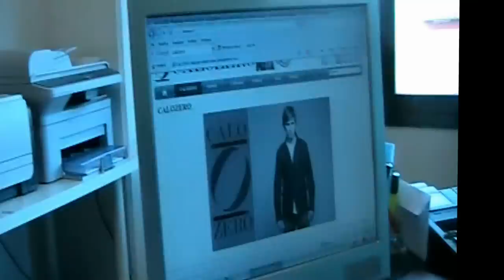Italian fashion. A factory of Prato textile. Clothing Made in Italy CALOZERO Abbigliamento italiano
Italian fashion. A factory of Prato textile. Clothing Made in Italy CALOZERO Abbigliamento italiano.CALOZERO is a new brand of Italian fashion. A factory located in the textile town of Prato selling its products directly to consumers. Abbigliamento uomo donna autunno inverno primavera estate. CALOZERO clothing Made in Italy.

Italian fashion; Italy is one of the leading countries in fashion design, alongside others such as France, USA, Great Britain and Japan. Fashion has always been an important part of the country's cultural life and society, and Italians are well known for their attention to dressing-up well; "la bella figura", or good impression, remains traditional in the Italian way of living. Italian design became prominent ever since the 11th-16th centuries, when artistic development in Italy was at its peak. Cities such as Venice, Milan, Florence and Vicenza started to produce luxury goods, hats, cosmetics, jewelry and rich fabrics. During the 17th-early 20th centuries, Italian fashion lost its importance and lustre, and Europe's main trendsetter became France, with the great popularity of French fashion; this is due to the luxury dresses which were designed for the courtiers of Louis XIV. However, since the 1951-53 fashion soirées held by Giovanni Battista Giorgini in Florence,the "Italian school" started to compete with the French haute couture, and labels such as Ferragamo and Gucci began to contend with Chanel and Dior. In 2009, according to the Global Language Monitor, Milan, Italy's center of design, was ranked the top fashion capital of the world, and Rome was ranked 4th, and, despite both cities fell down places in subsequent rankings, in 2011, Florence entered as the 31st world fashion capital. Milan is generally considered to be part of the "big four" global fashion capitals, which, aside from the Italian city, consist of New York City, Paris and London; occasionally, the "big five" also includes Rome. Examples of major Italian fashion houses are: Gucci, Armani, Emilio Pucci, Valentino, Prada, Dolce & Gabbana, Ferragamo, Roberto Cavalli, Trussardi, Versace, Krizia, Etro, Miu Miu, Laura Biagiotti, Max Mara, Fendi, Moschino, Missoni, Bottega Veneta, Benetton and Brioni (fashion),to name a few. Italy also is home to many fashion magazines, such as Grazia, Vogue Italia, Amica, Flair, Gioia. Other Italian accessory and jewelry brands, such as Luxottica and Bulgari are amongst the most important in the world. Fashion in Italy started to become the most fashionable in Europe since the 11th century, and powerful cities of the time, such as Venice, Milan, Florence, Vicenza and Rome began to produce robes, jewelry, textiles, shoes, fabrics, ornaments and elaborate dresses.Italian fashion reached its peak during the Renaissance. As Italy is widely recognized as the cradle and birthplace of the Renaissance, art, music, education, finance and philosophy flourished, and along with it, Italian fashion designs became immensely popular (especially those worn by the Medicis in Florence. The fashions of Queen Catherine de' Medici of France, were considered amongst the most fashionable in Europe). Florence is regarded by some as the birthplace and earliest center of the modern (post World War Two) fashion industry in Italy. The Florentine "soirées" of the early 1950s organized by Giovanni Battista Giorgini were events where several now-famous Italian designers participated in group shows and first garnered international attention. Florence has served as the home of the Italian fashion company Salvatore Ferragamo since 1928. Gucci, Roberto Cavalli, and Emilio Pucci are also headquartered in Florence. Other major players in the fashion industry such as Prada and Chanel have large offices and stores in Florence or its outskirts. Florence's main upscale shopping street is Via de' Tornabuoni, where major luxury fashion houses and jewelry labels, such as Armani and Bulgari, have their elegant boutiques. Via del Parione and Via Roma are other streets that are also well-known for their high-end fashion stores. - Abbigliamento uomo donna autunno inverno primavera estate CALOZERO clothing Made in Italy giubbotti jackets clothes dress wear dressing Fashion Style Beauty Designer Collection Mode Modeling Vogue Role Dior Armani Dolce Designers Boutique Jeans Pants Boots Tight Outfit Flash Dresses Modelling Fancy Jacket Hats Shorts Wearing Gloves Silk Shiny Dirty Satin Glasses Pink Wet Shoes Lace Outfits Coat Suit Shades Lycra Thigh Scarf Accessories Stocking Uniform Costume clothing clothes apparel dress wear attire dressing garb raiment array rig luxury

Clothing Made in Italy. Italian fashion. A factory of Prato textile. CALOZERO Abbigliamento italiano